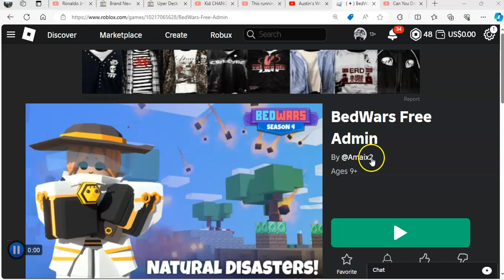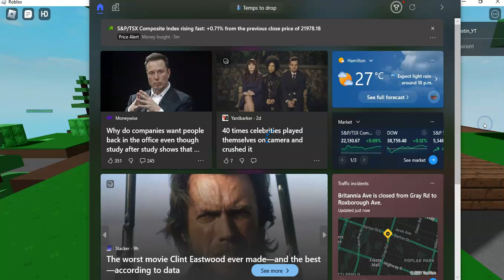Joining a fake bed wars game and see how it is